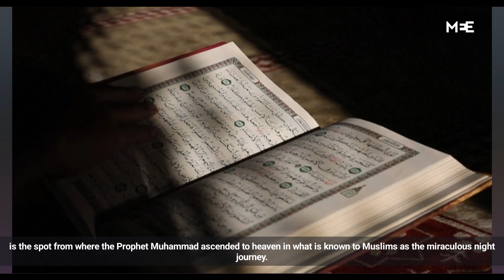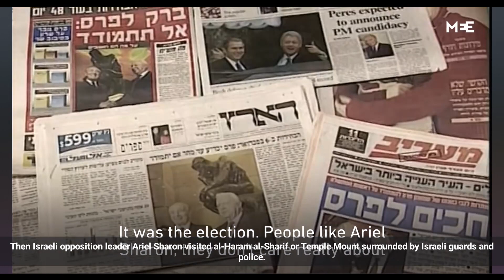Mosque's Al Aqsa Mosque East Jerusalem